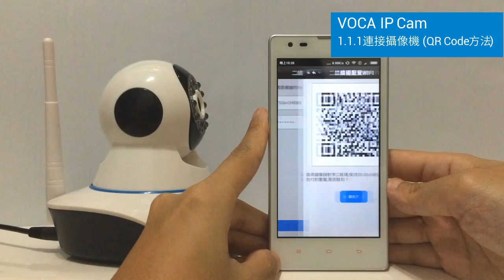VOCA IP Camera - 1.1.1 連接攝像機 (QR code) - iVcam D / iVcam S